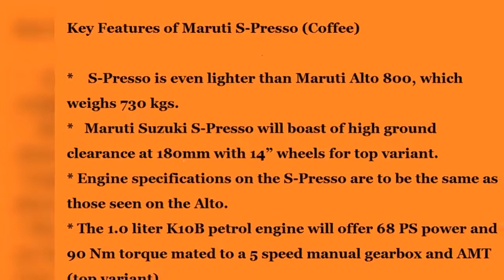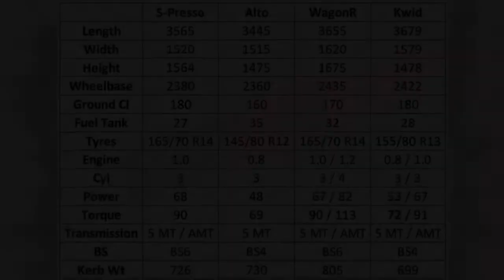S-Presso Maruti Suzuki Cheapest SUV | Mini Breeza | Ntrends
Maruti S Presso makes global debut before launch
New Renault Kwid first teaser – Compared with Maruti S Presso
S-PRESSO Sketch
Maruti S PRESSO Coming - Rs 3.5 lakh SUV
Maruti S-presso vs Kwid 2019
और छोटी माचिस की डिब्बी
 spresso vs kwid
spresso price
spresso launch
New Maruti S-Presso
Alto अब SUV
S-PRESSO  Coming Soon
Maruti S PRESSO
Tata
 Hyundai
 Mahindra
Maruti Suzuki Future S Concept  First Look
Maruti Suzuki S-Presso - first image of new Kwid rival
kwid rival
Maruti Suzuki S-PRESSO - Arrives Dealer ahead of Launch
New Maruti Suzuki hatchback Spresso(tataharrier)
Maruti S-Presso micro-SUV
 Tata Altroz, EVs get cheaper
S-Presso Exteriors
S-Presso Interiors
Mini Brezza
 Maruti S PRESSO
Micro SUV
New Maruti S-Presso
 Maruti S-Presso High End
 Android Auto, Apple CarPlay and Mirror Link
7-inch touchscreen infotainment system
Maruti S-Presso top trim
BS VI emission norms
S-Presso will be the updated Renault Kwid
5-speed MT
AMT
4 lakh
Maruti S-Presso First Images
Ford to exit India
JV with Mahindra
Sanand Automotive Manufacturing Zone
Gujarat Plant
dual airbags, speed alert system, rear parking sensors, ABS & EBD

Information and images obtained from internet sources such as Rushlan